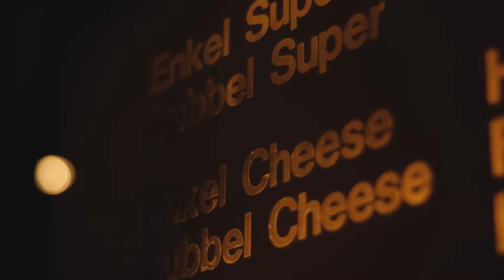TENNSTOPET X CHRISTOPHER SVENSSON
Tennstopet Restaurang & Bar i Gävle.